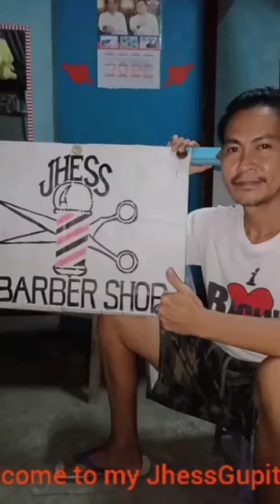Todo practice hanggang sa matala este!makuha hane.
Sige practice pa more,kala ninyo kayo lng marunong.hehe

Sige banat mga junakis!

Bakla!Bakla!! Este Tala!Tala!! pala..?!